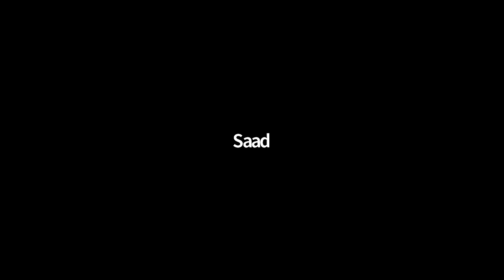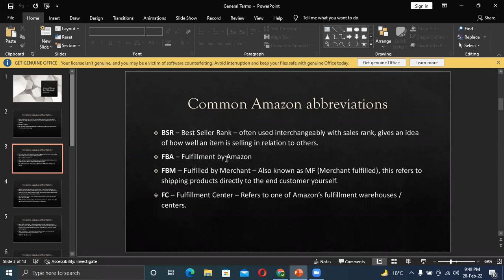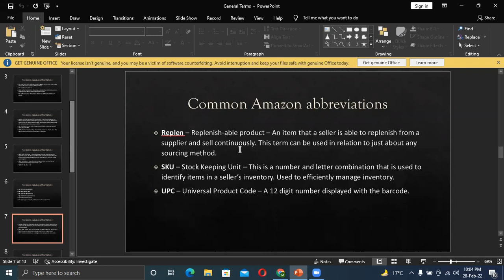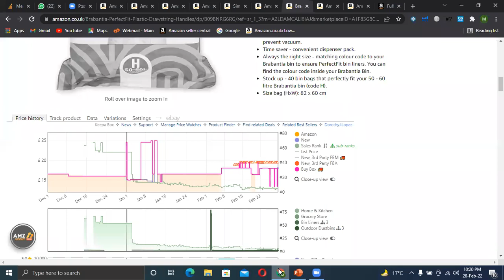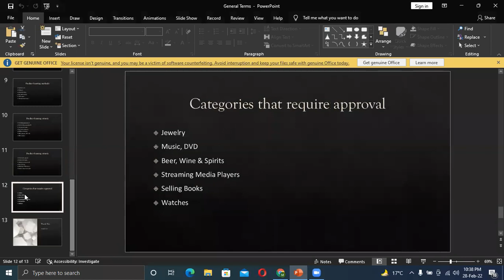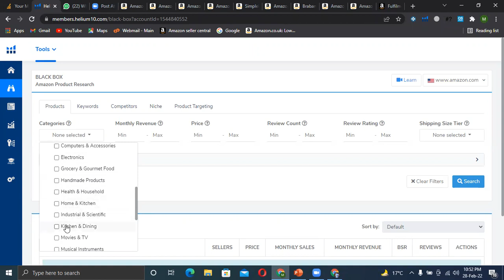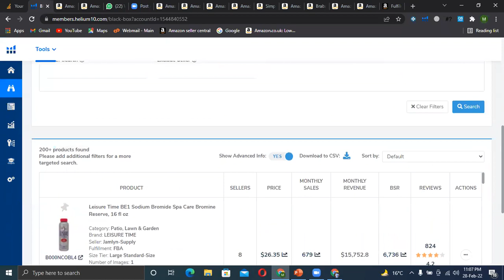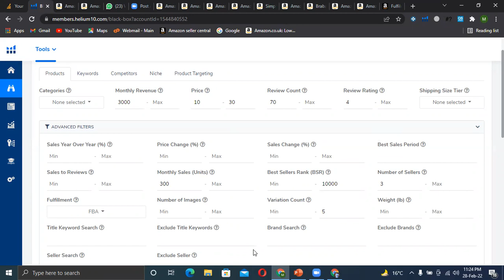Amazon Wholesale FBA Lecture 4 Evening 28 Feb 2022